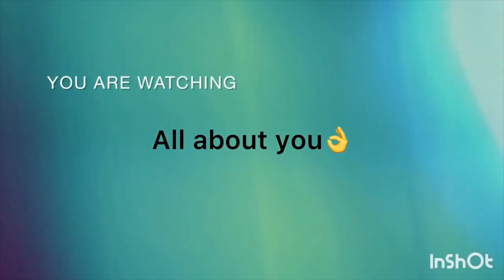Fast Money attraction Spell-get all the money attracted to you using these kind of SALT